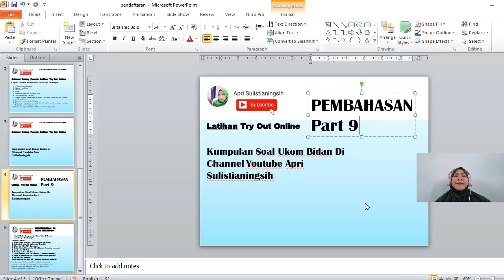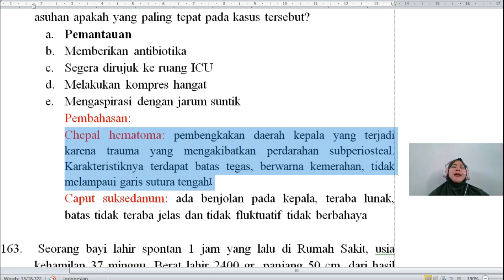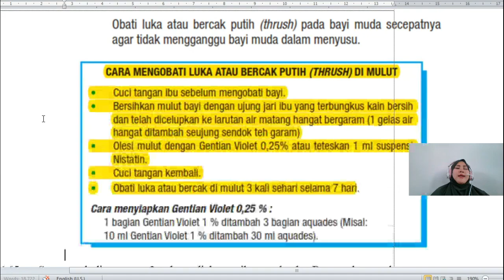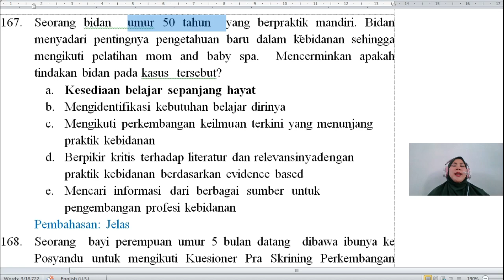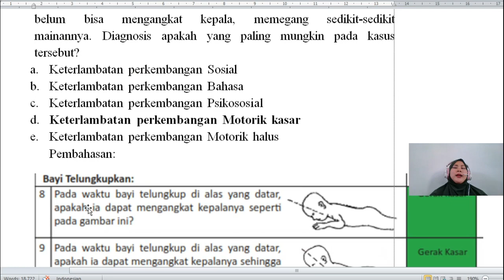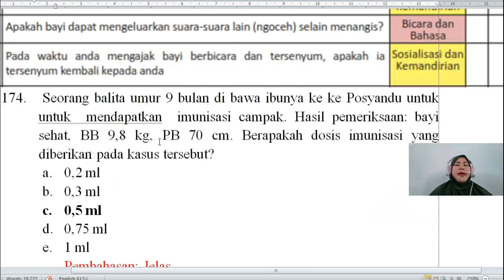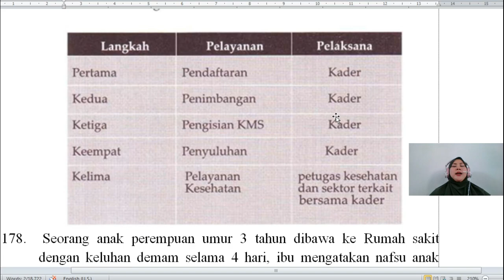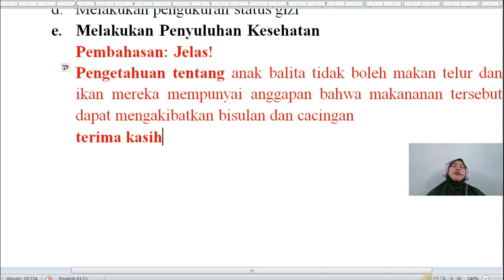Pembahasan LATIHAN TRY OUT KUMPULAN SOAL UKOM BIDAN PART 9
Assalamualaikum semuanya... hari ini saya upload LATIHAN TRY OUT KUMPULAN SOAL UKOM BIDAN PART 9 untuk soal 161-180 ya..